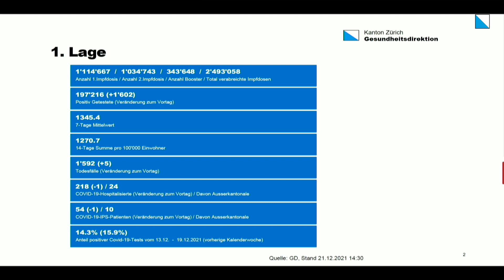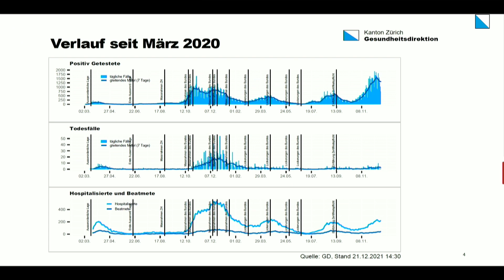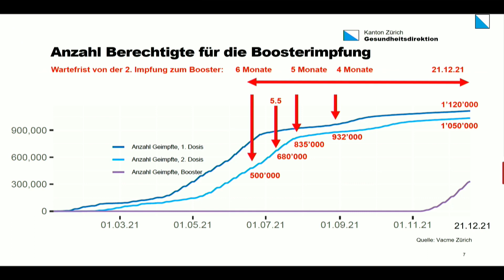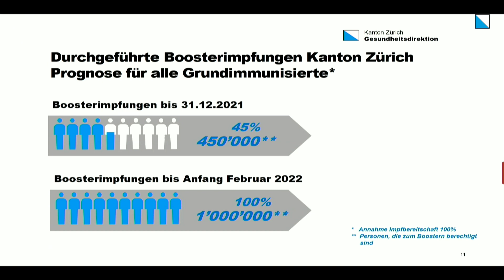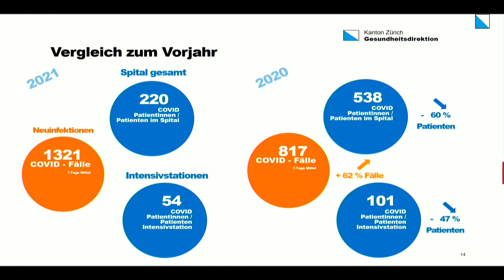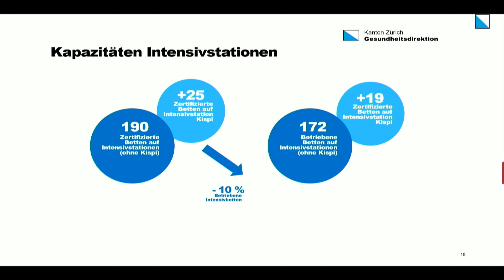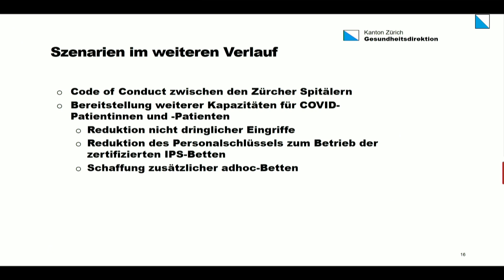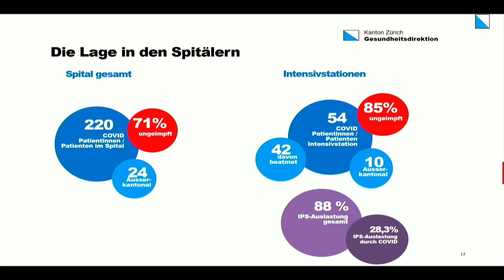Medienkonferenz «Aktuelle Informationen zur Boosterimpfung»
Regierungsrätin Natalie Rickli, Vorsteherin der Gesundheitsdirektion, Dr. med. Peter Indra, Leiter Amt für Gesundheit, und Jörg Gruber, Stv. Leiter Amt für Gesundheit und Abteilungsleiter Versorgungsplanung, zeigen im Rahmen des Point de Presse die nächsten Schritte im Zusammenhang mit der Impfkampagne auf und geben einen Überblick über die Situation in den Zürcher Spitälern.